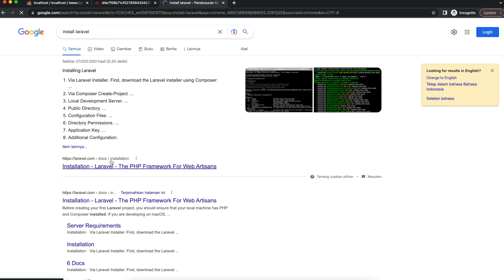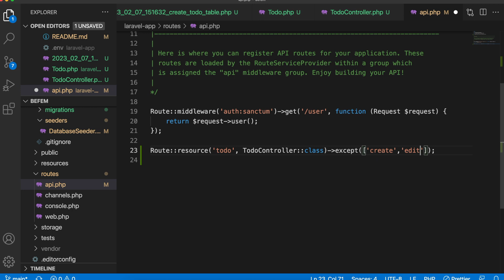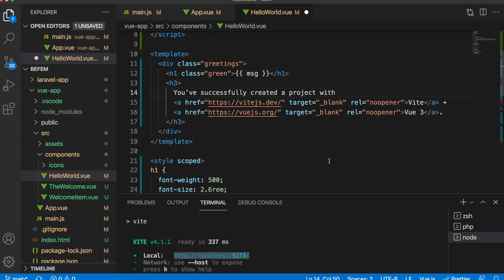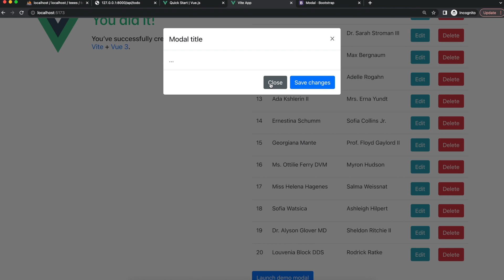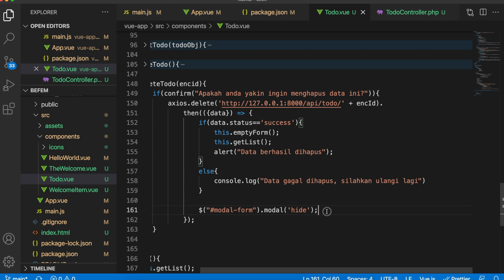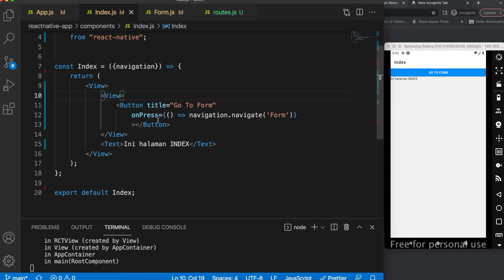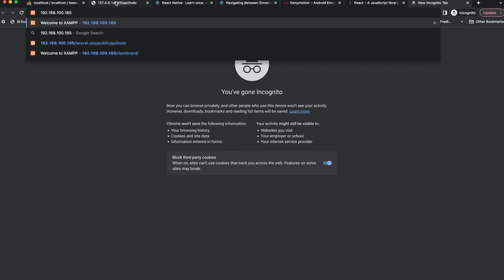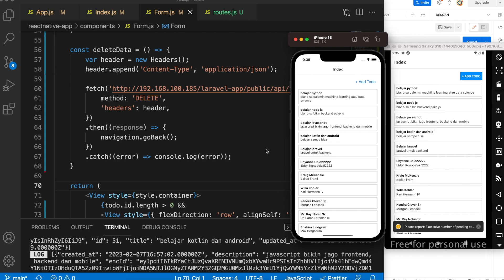Backend FrontEnd Mobile - Membuat Fitur CRUD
Kali ini saya bikin operasi CRUD dg backend Laravel PHP, Frontend Vue Javascript dan Mobile ReactNative Javascript. Semua kode bisa dilihat di

00:00 - Penjelasan
05:00 - Backend Laravel
39:43 - FrontEnd Vue JS
1:23:53 - Mobile React Native